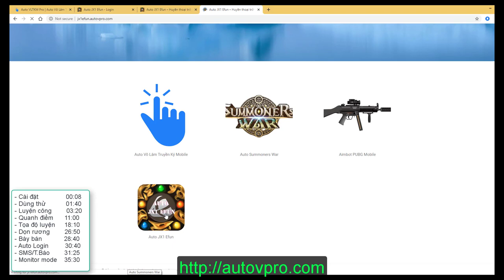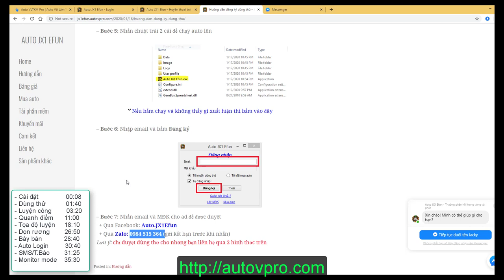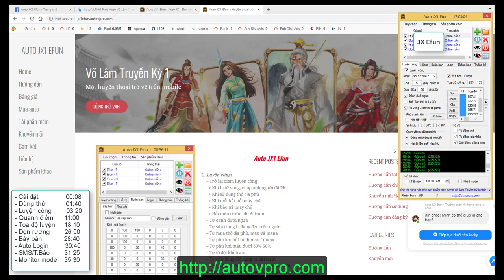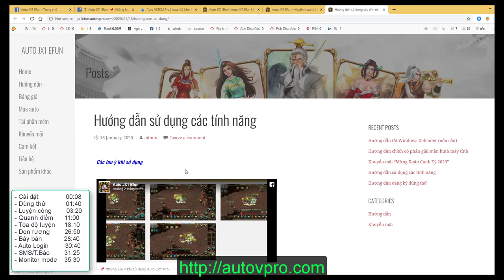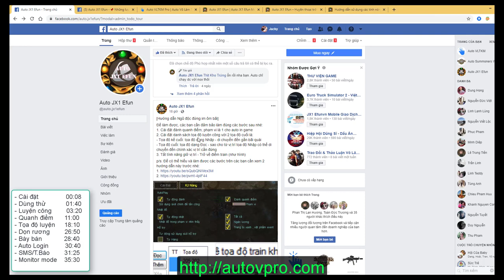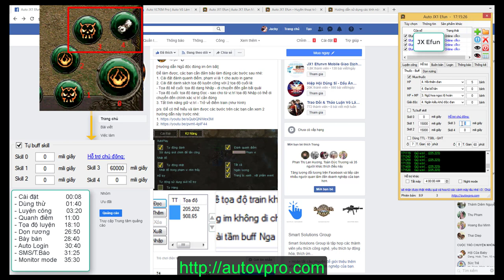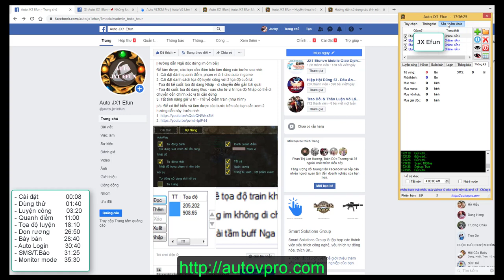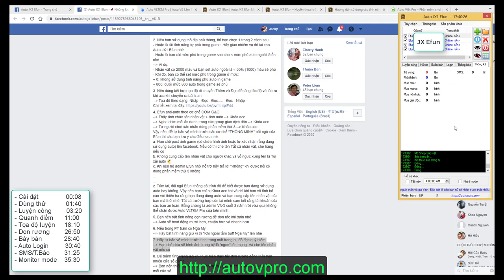Auto JX1 Efun Hướng dẫn sử dụng FULL HVT VLOG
auto vltk1 mobi efun